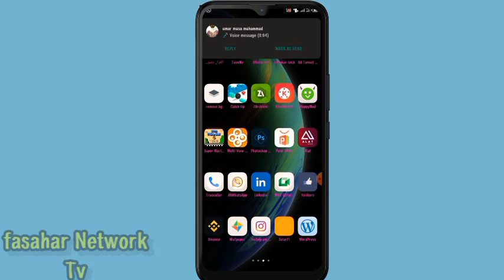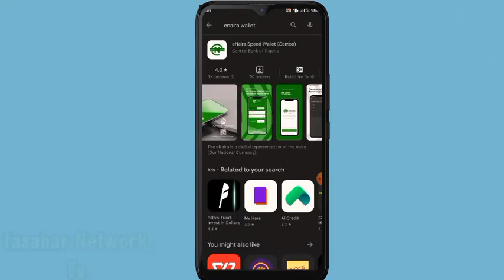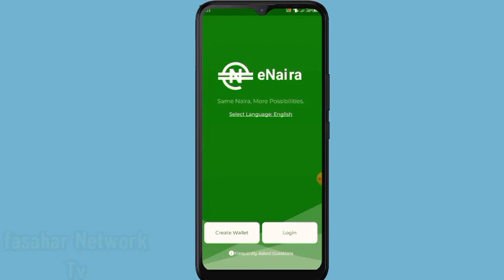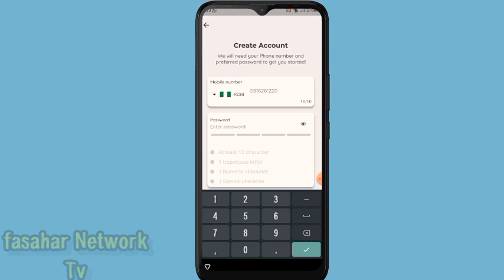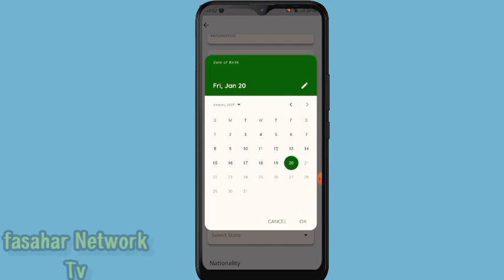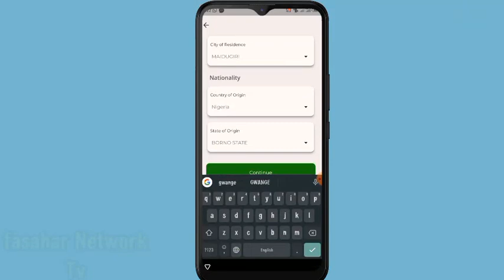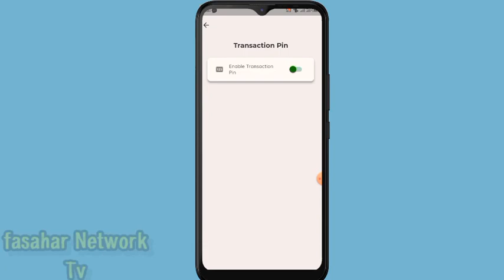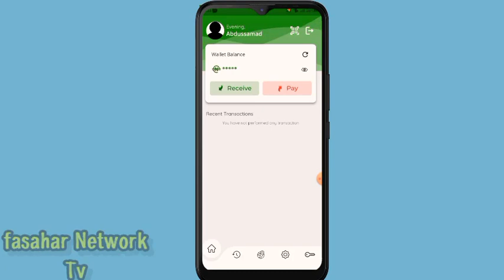shin kasan da wannan sabon tsarin da za'acire ah Nigeria?